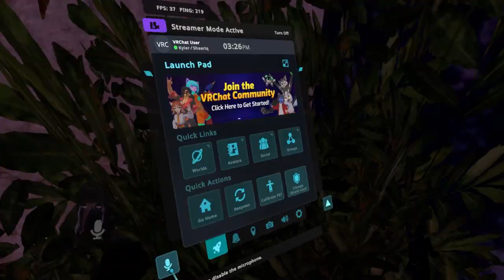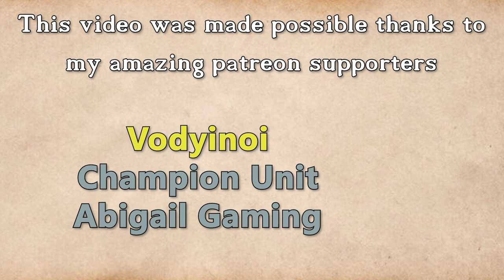Fractured Thrones Season 3 | EPISODE 93 'Discipline' | Part 4 of 4